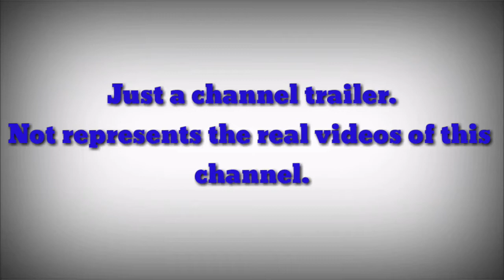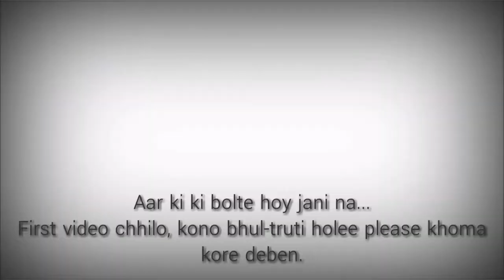Just a Channel Trailer!Namaskar Bangabashi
Hey guys ,hello bondhura, ebar theke  ei channel e amader videos aste thakbe. Aar asha korchhi tomader ta bhalo lagbe.